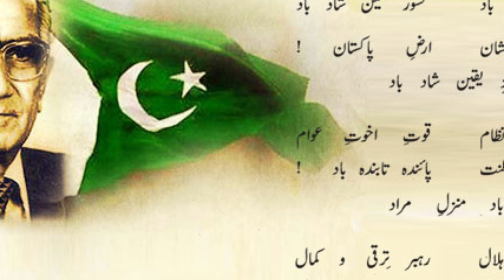"Hafeez Jullundhri: Pakistan's National Anthem Poet | A Glimpse into His Life and Legacy"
Join us on a captivating journey into the life and legacy of Hafeez Jullundhri, the revered poet who penned Pakistan's national anthem. Discover the poetic genius, the literary contributions, and the profound impact of this iconic figure on Pakistan's cultural heritage. Through insightful storytelling and historical context, we'll unveil the essence of his poetry and his role in shaping a nation's identity. If you're curious about the man behind the anthem and the power of words to unite a nation, don't miss this tribute to Hafeez Jullundhri.